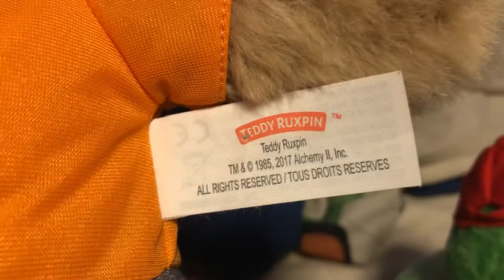Stuff I Got at Goodwill today 3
Teddy Ruxpin is a true gamer